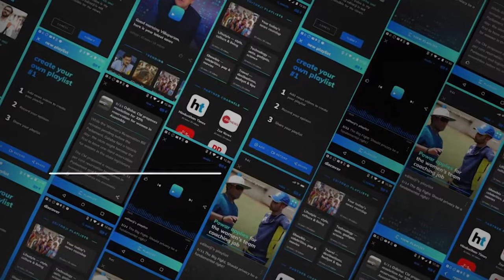Can Pakistan relive the 1992 dream again?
With Pakistan making a scintillating comeback to the semi-final race of the World Cup, one cannot help but draw similarities between their 2019 campaign and the World Cup winning 1992 campaign. In the 1992 edition of the Cricket World Cup, the Pakistan team lead by captain Imran Khan was on the verge of being knocked out of the tournament, but they turned their fate around to go on and clinch the coveted title. While it is a long shot, the similarities are uncanny between the two campaigns. Pakistan's results in 7 straight games in both the 1992 and 2019 campaigns are exactly the same, including a washout in their 3rd game. In both the editions, Pak started off poorly but picked up pace at the end of the tournament. With the win against New Zealand providing a major boost to the team, Pakistan fans are hoping that the team will repeat history to lift the cup this time on as well.